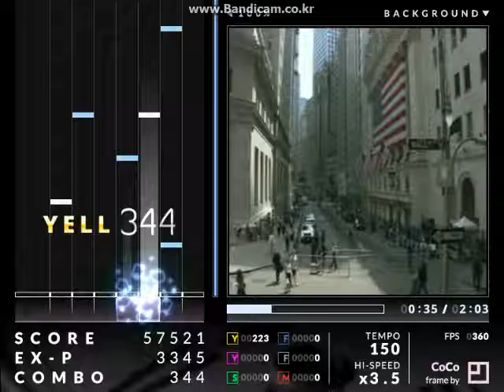[BMS/'12] takdrive - Manhattan Lover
Event : THE BMS OF FIGHTERS 2012 - Ein neuer Heiliger -

Genre : Funky Breaks
BMS : takdrive
BGA : ウニ